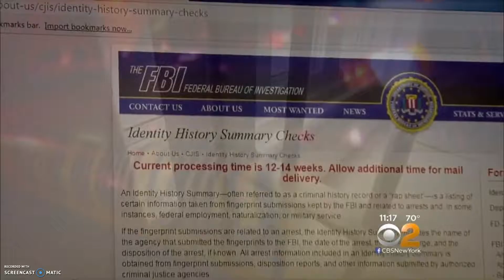Thomas Ruskin Appears on CBS News - How Much Do You Know About Your Nanny? 09-19-2016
Thomas Ruskin, Retired NYPD Detective and President of CMP Protective & Investigative Group joins CBS News to discuss nanny surveillance and what people should know before hiring a nanny.